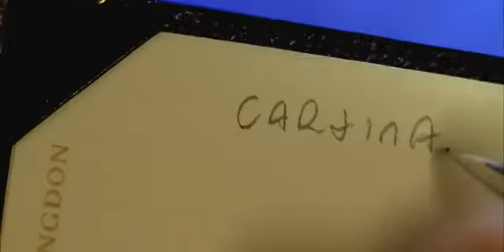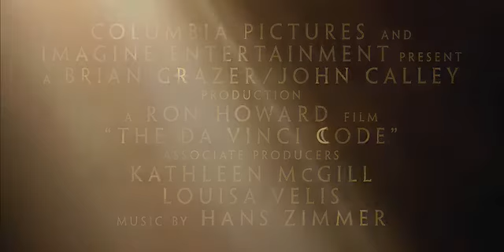The DaVinci code trailer